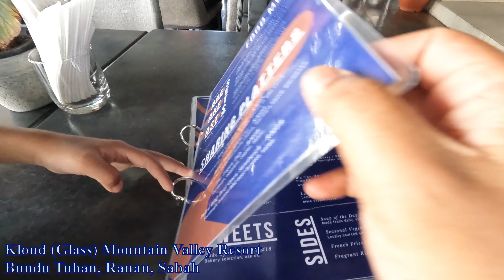Makan Nasi Goreng Tuhau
Datang Sabah mesti kena rasa Tuhau. Sedap. Ini nasi goreng Tuhau di Kloud Restaurant, Bar & Cafe di Mountain Valley Resort.